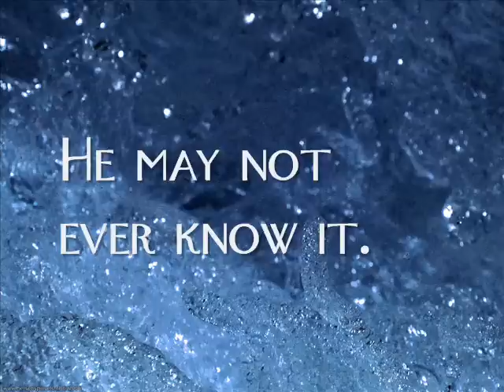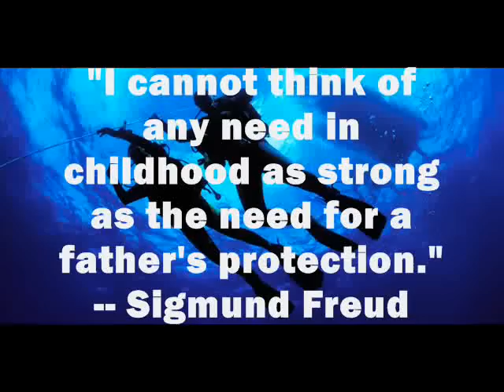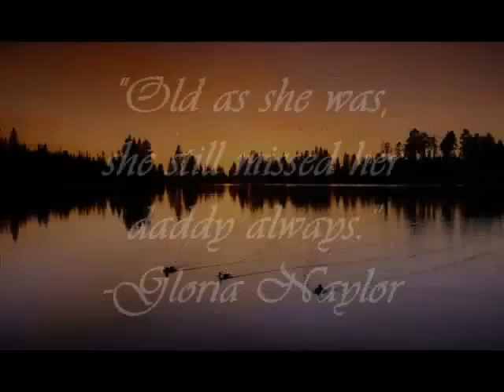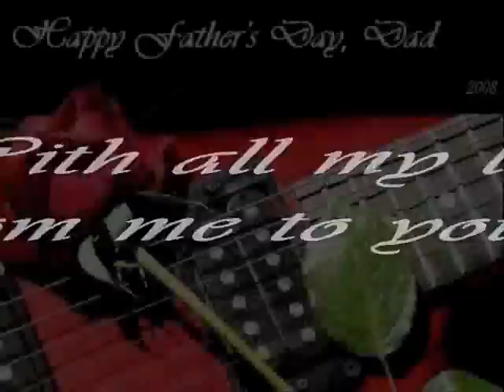Father's Day Tribute to Dad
Many thanks to the picture providers; Mom, Dean, Dad and myself (which I found I had more than I thought)

Thanks to the websites I googled for wonderful pictures, and to Witty's Lagoon for such beautiful scenery.

And of course, Thank you Dad, for being so wonderful!